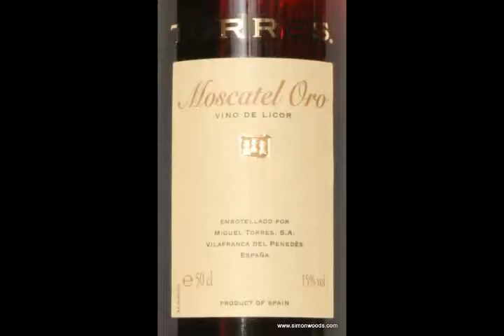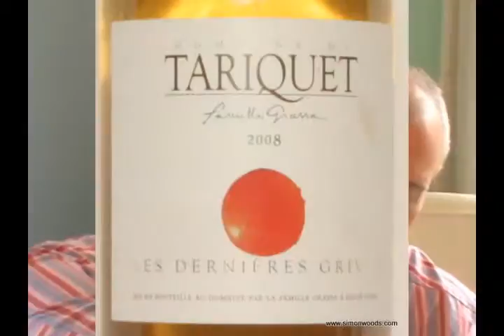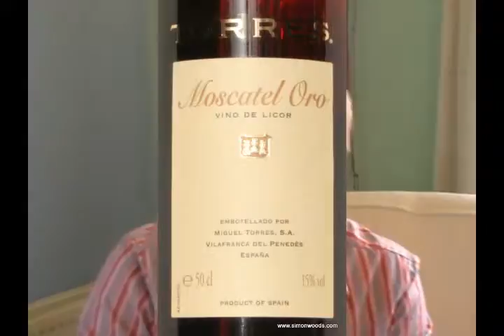More Sweet Wines - yum!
Simon Woods introduces a quintet of sweet wines, including a Jurançon wannabe, a late harvest Sauvignon from Chile and an Aussie wine that thinks its a Christmas pudding